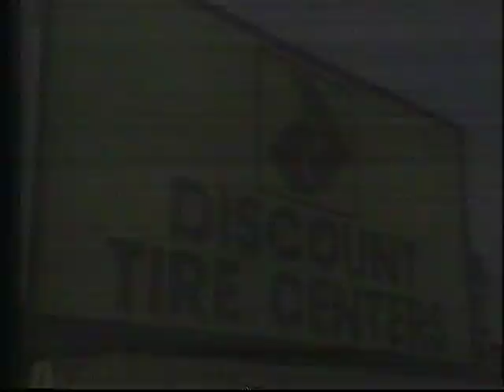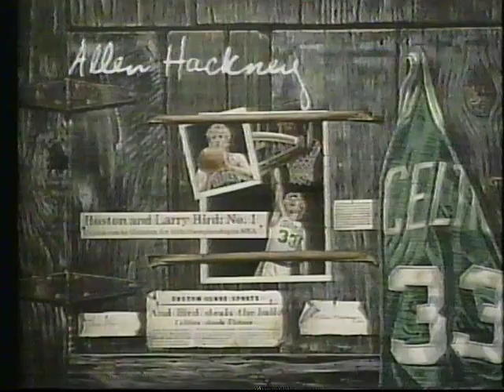UCLA at USC 1/1990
It's the 2nd half of the 1990 game at the Sports Arena.  Harold Miner had a breakout game!